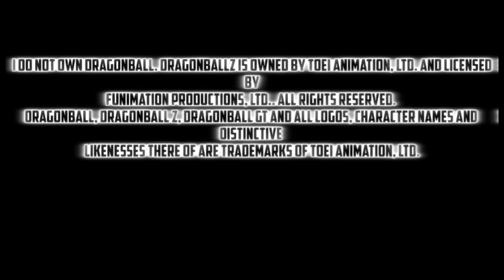Dragon Ball Super Abridged (ALL Clips) - TeamFourStar (TFS) REACTION